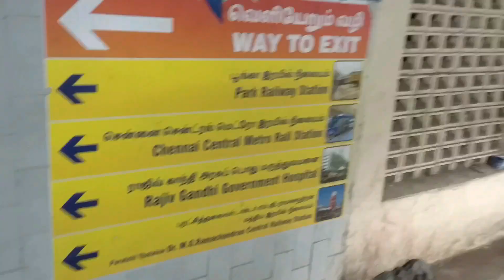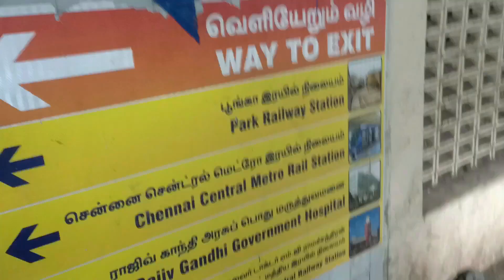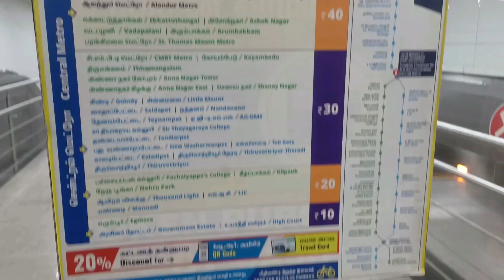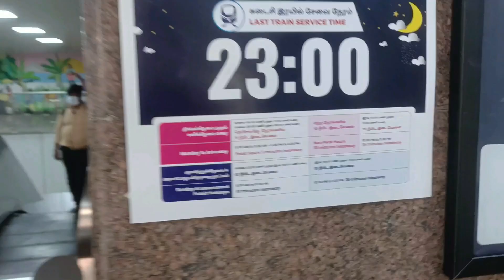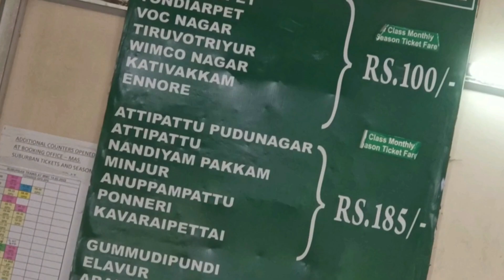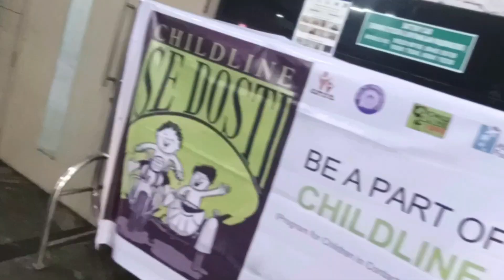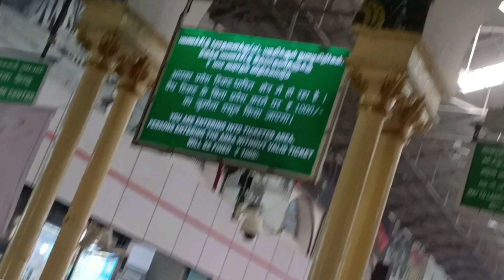Chennai City || My vlog in Chennai ||| Tamilnadu | parktown To chennaicentral railway station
About Chennai city - Chennai (capital of the state of Tamil Nadu) is one of four metropolitan cities of India.

Chennai is also an important port city. Apart from trade and shipping, the automobile industry, chemical and petrochemical industry, software services, medical care, and manufacturing

form the foundation of the economic base for Chennai.